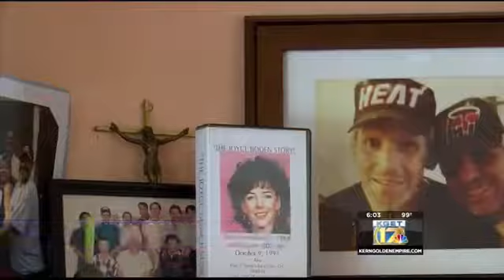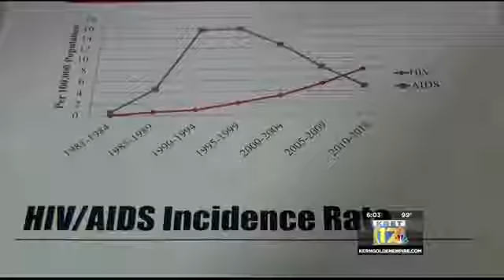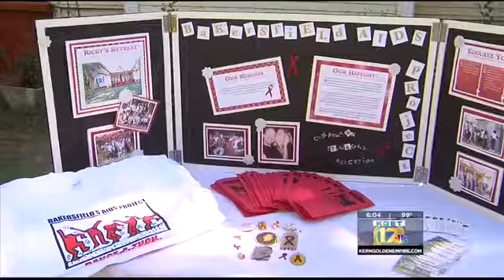Kern County&#39;s HIV report